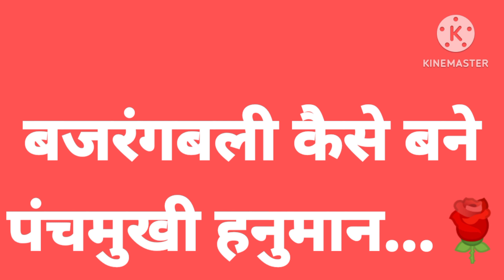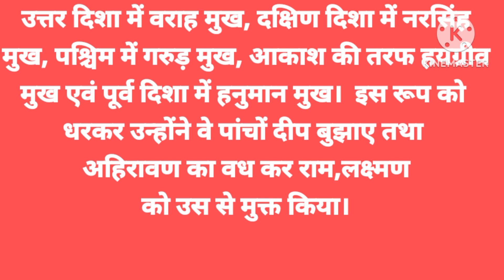🙏🙏🙏🙏Kase Bane Bajrangbali panch mukhi Hanuman#viral#story🙏🌹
@chandrapal.garima,🌹🙏Kase Bane panchmukhi hanumaan#pouranik kahani🌹